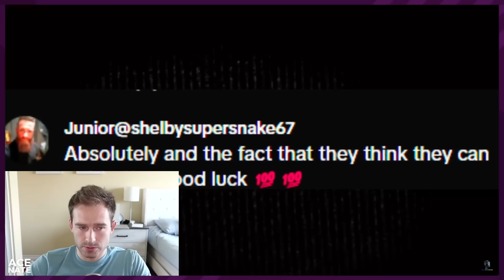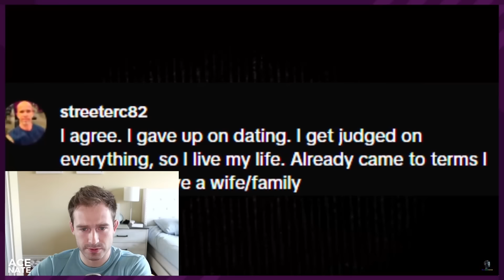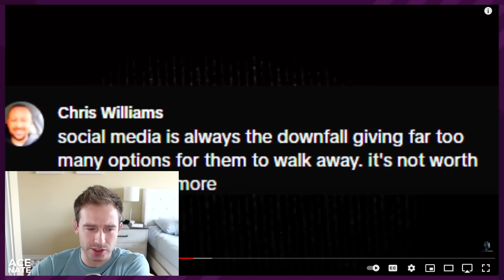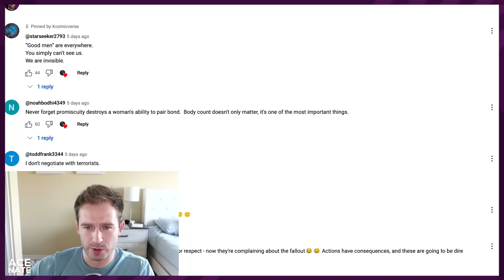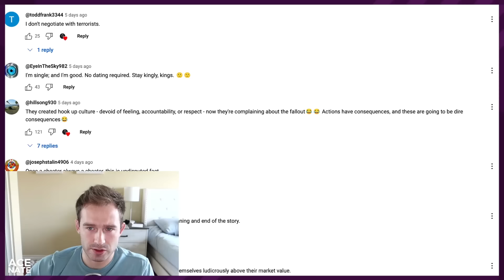Women And REALITY Only Meet Once They HIT 30 And MUST FIX Their DELUSIONS To Find A Man